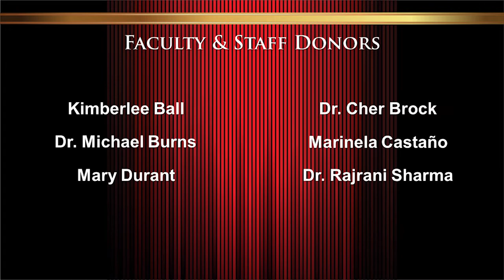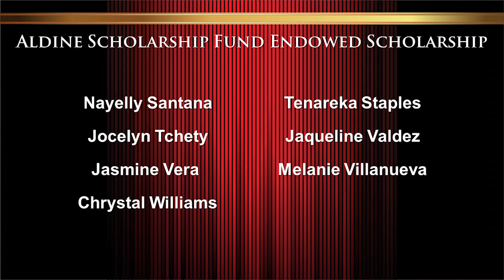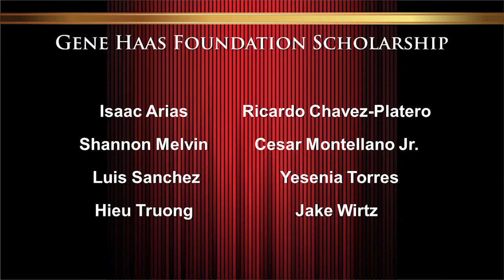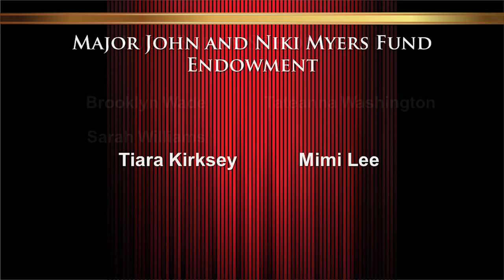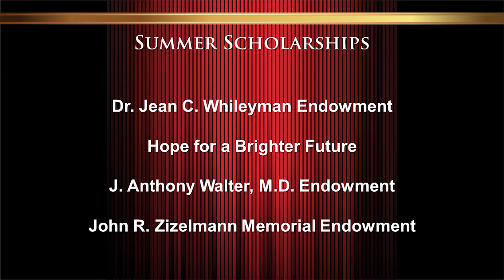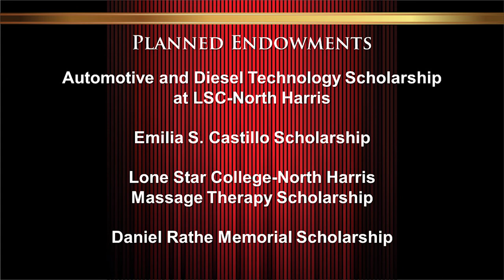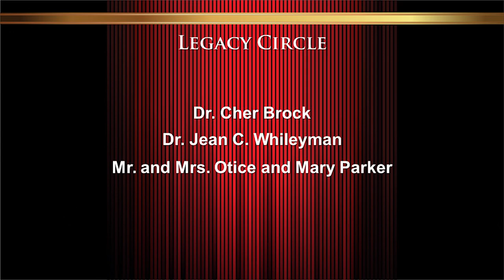Virtual Scholarship Awards Ceremony - Thursday, April 22, 2021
Welcome to the Lone Star College-North Harris Virtual Scholarship Awards Ceremony!
For closed captions, please hover your mouse on the video and click on the "CC" button on the lower right side.